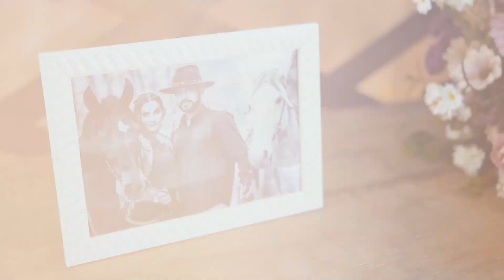BIANCA E JONES - {TRAILER}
Cerimonia: Igreja Santa Rita
Recepção: Celebrare
Cidade: Teixeira de Freitas - Bahia
Imagens: Allef Souza [allefilms] e Binho Paixão [paixaovideo]
Fotografia: Cristina Lopes
Fotografia auxiliar: Keko Santana
Cerimonial: Marilia Borges Assessoria